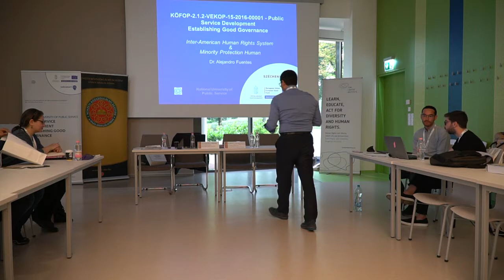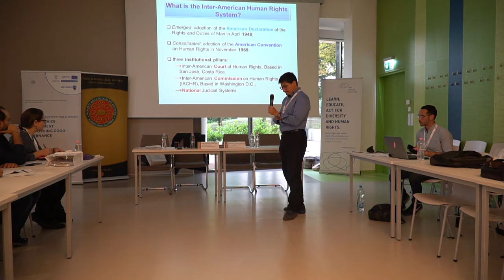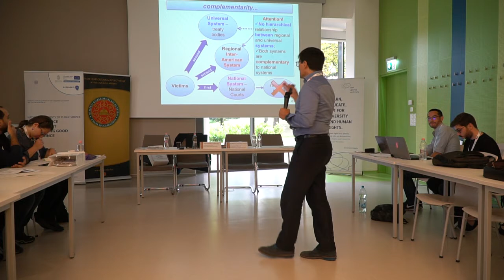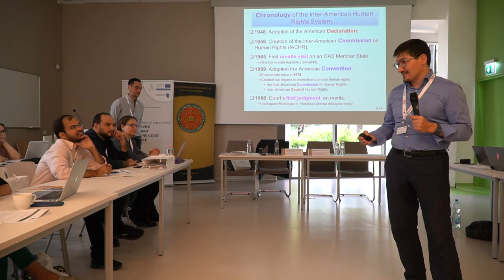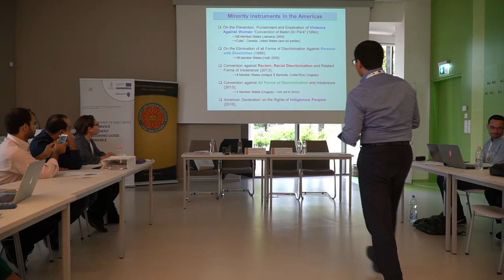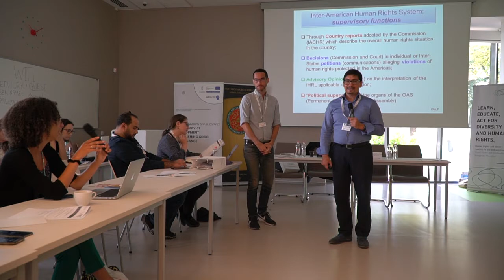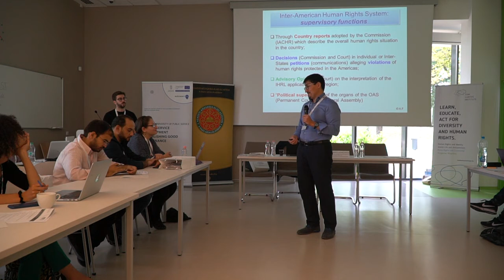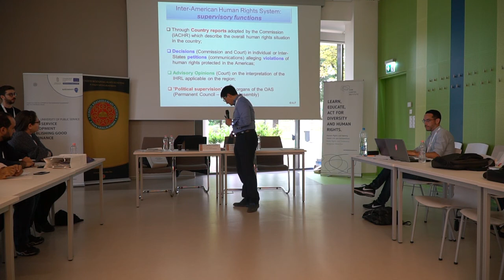Alejandro Fuentes - Global Minority Rights Summer School 2018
Lecture by Alejandro Fuentes at the 2018 Global Minority Rights Summer School